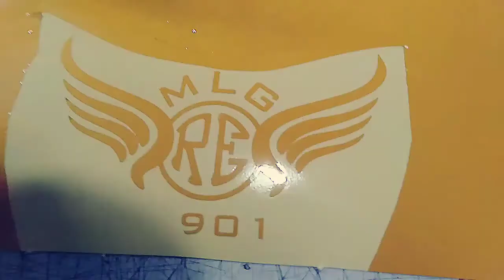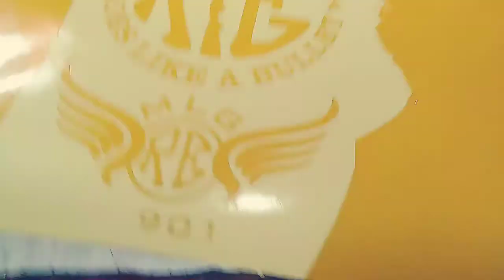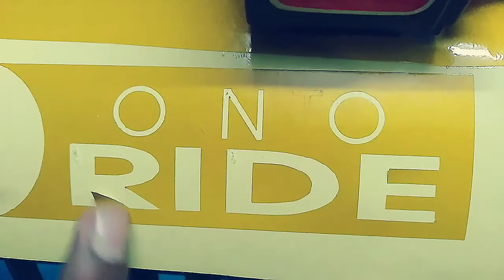Make Designe Royal Enfield Bullet Logo | radium cutting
Make Designe bullet Royal Enfield Logo With radium cutting
all vehicle modification with radium art
all name sticker tattoo bike logos radium cutting fore hair
address; Palghar w Juna Palghar near telephone exchange friends radium art
Shop no 1 Pintu bhai

2. Link your bank account using just your mobile number
3. Send money using BHIM UPI & get a scratch card with assured cashback up to Rs.1,000!